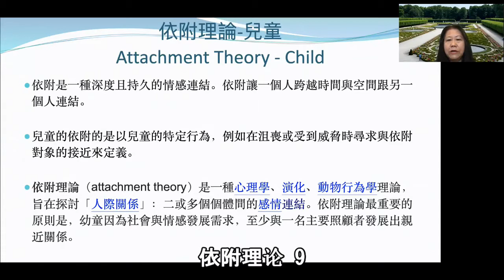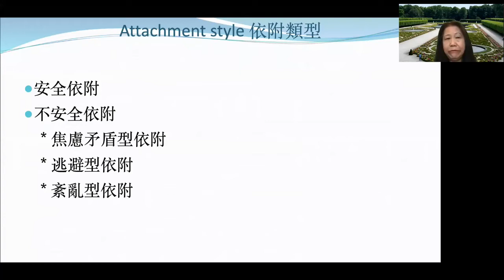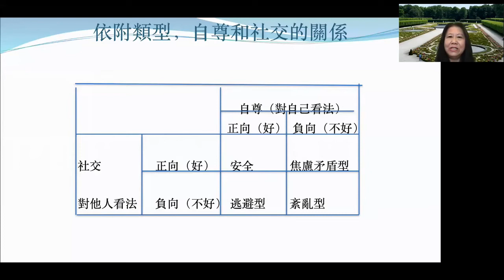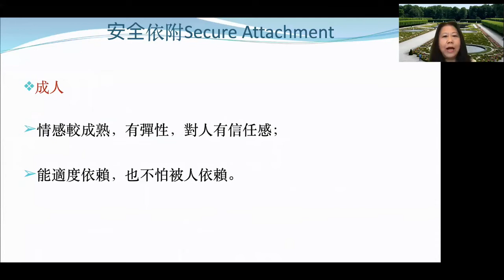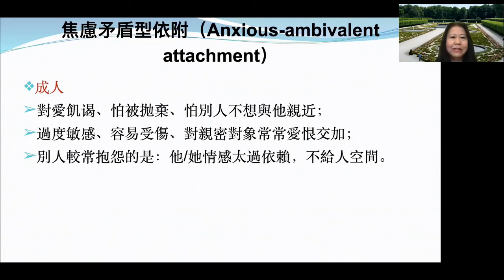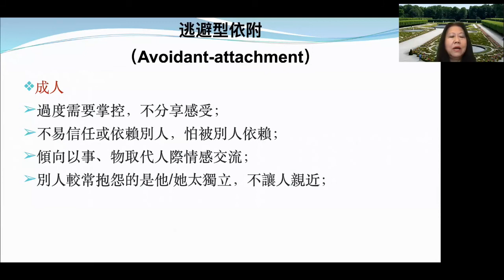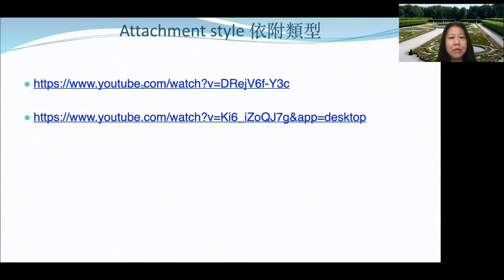【依附理论 9 】 父母关系对子女的影响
杨海澎的讲座，夫妻关系对子女的影响。 证主 美证 亲情 # 青少年